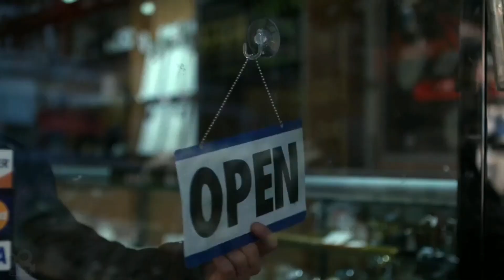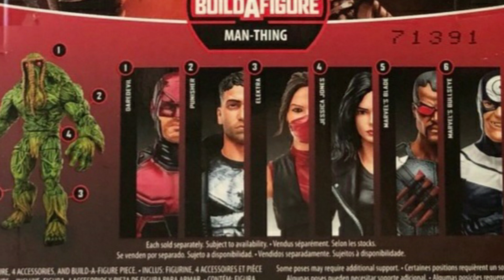Marvel Legends Netflix Daredevil Punisher Figure Review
I look at one of my older favourite Punisher Figures.